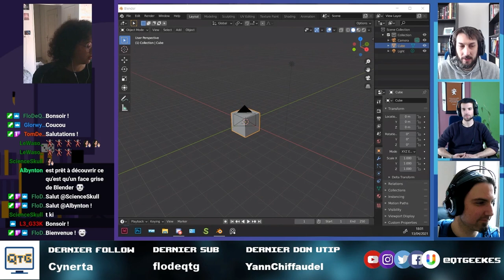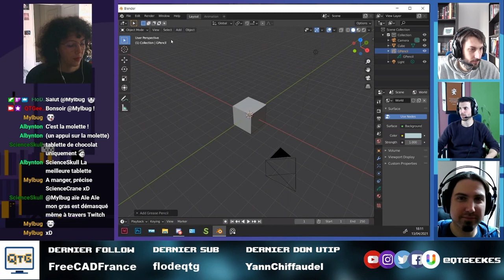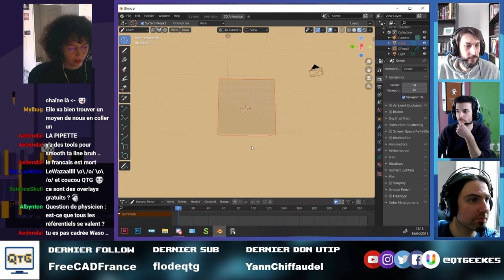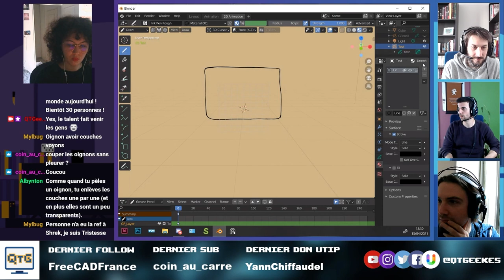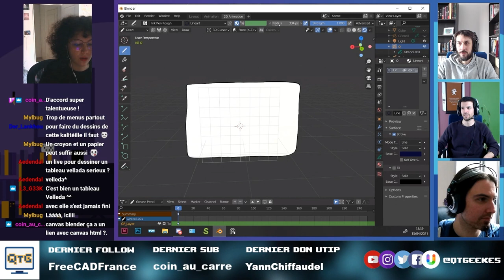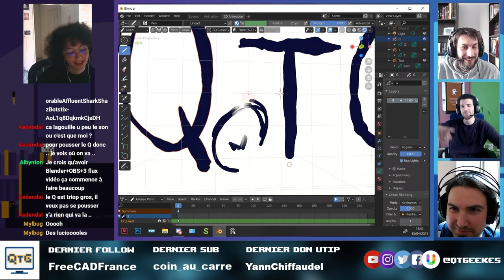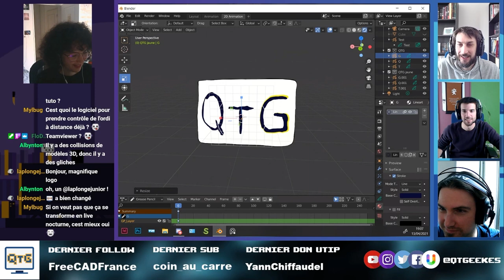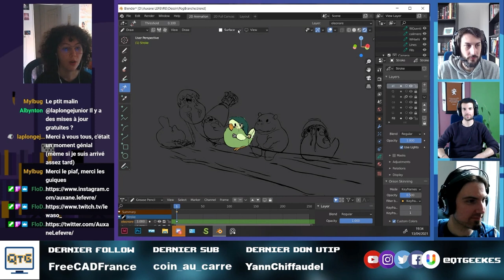Auxane Lefevre nous présente l'outil Grease Pencil de Blender ! – Un Moment GEEK #1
On parle de l'outil Grease Pencil de Blender avec Auxane, et vous n'êtes pas prêts pour les œuvres d'art proposées par Florent et Émilien !

Retrouvez-nous tous les mardi à 18h00 pour un nouveau Moment GEEK sur 👾 Twitch

Cette vidéo est un montage du direct diffusé le 13 avril 2021 sur 👾 Twitch. Pour voir l'entretien au complet, suivez ce lien

🏃 Motion Design générique :
Thomas Ducrocq